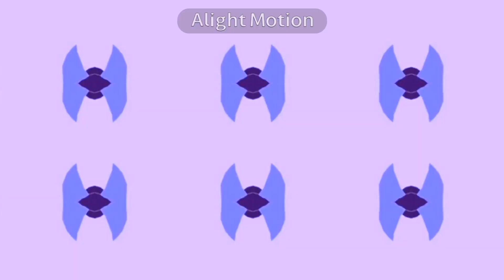CartoonMania: Copyright (2016) In Z major